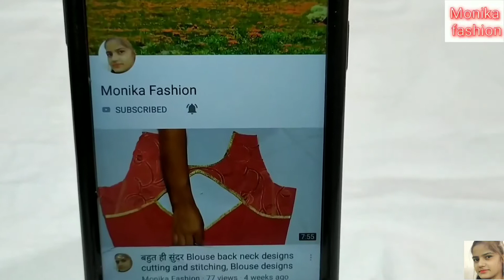इस दिवाली घर पर बनाएं शुभ और लाभ/ cutting and stitching/ Very simple & easy method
Aaj ki video me meine aapko shubh aur laabh banana bataya hai.

दिवाली के लिए घर को कैसे सजाये,दिवाली पूजा घर की सजावट कैसे करे,दिवाली के लिये घर को सजाये आसानी से,diya stand from plastic bottle,signals and systems,दिवाली सजावट,दिवाली के लिए लाइटिंग कैसे करे,science and tech for upsc in hindi,electrostatic and magnetostatic,diya stand making at home,बिना पैसा खर्च किए सजाए अपने घर को,दिवाली की तैयारी कैसे करें,diya stand making,दिवाली के लिए मंदिर कैसे सजाये.
Monika fashion.